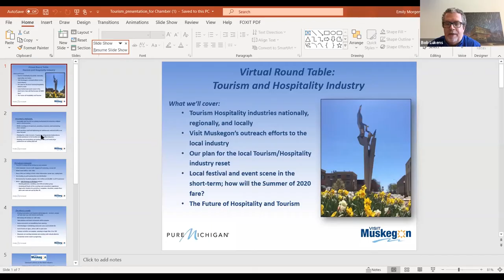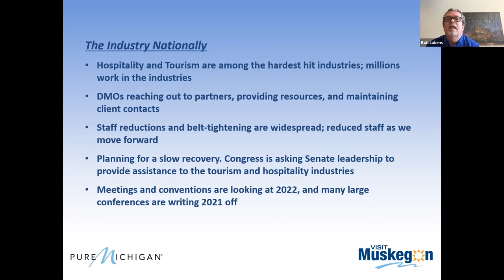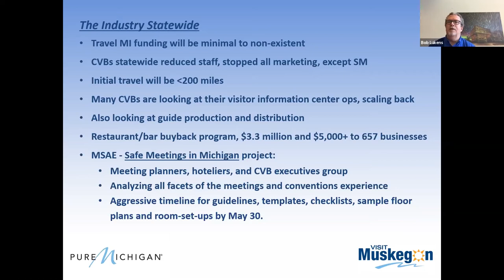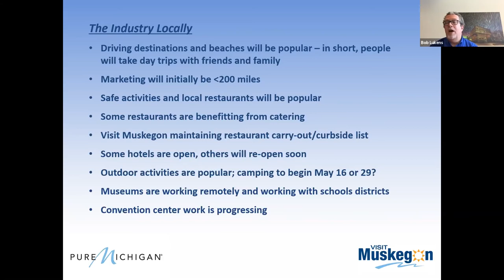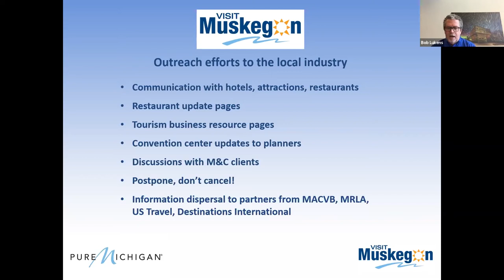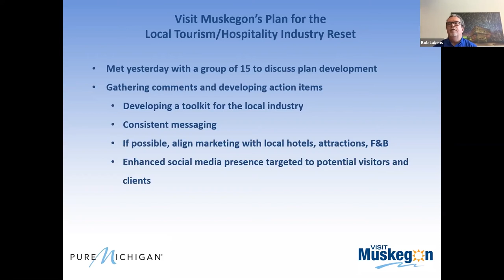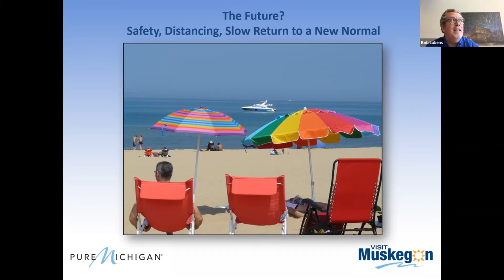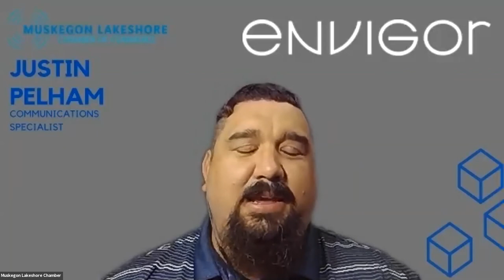Virtual Round Table Tourism and Hospitality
Bob Lukens, Community Development Director, Visit Muskegon to discusses the current state of the tourism and hospitality industry and recovery solutions.